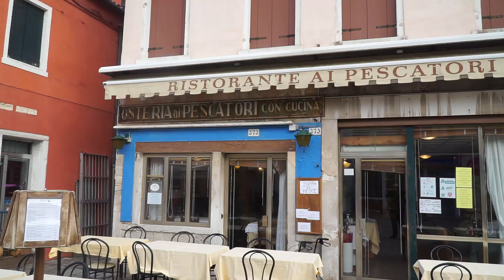Isola di Burano e il meraviglioso presepe sull'acqua, Burano isle and Nativity on lagoon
L'isola di Burano e' una delle piu' belle della laguna, con le sue case colorate, i famosi merletti, e i bussola', molto bello anche il presepe sull'acqua unico nel suo genere da vedere.
Carol Of The Bells di Audionautix è un brano concesso in uso tramite licenza Creative Commons Attribuzione 4.0.

-LANE Storia di Venezia
-TASSINI CURIOSITA VENEZIANE
-IL CANAL GRANDE
-CONOSCI VENEZIA
-VENEZIA E UN PESCE
-VENEZIA E LE GRANDI NAVI
-VENEZIA IMPOSSIBILE
La mia attrezzatura :
-fotocamera sony 5100
-treppiede manfrotto
-treppiede da tavola
-zaino fotografico
-fujifilm instant mini
-Fujifilm Instax wide 300
-POWERBANK SOLARE
-PEL. FUJIFILM INSTANT